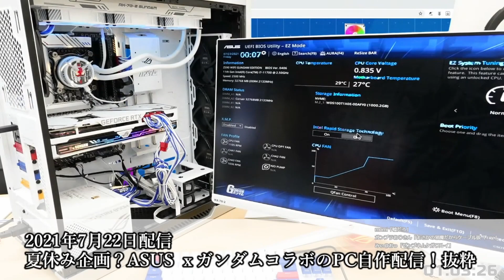僕がいちばん「ASUS ｘガンダムコラボPC」をうまく組めるんだ！（リベンジ編）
ASUS ｘガンダムコラボのPC と戯れている動画です。
前回の動画であまりにも中途半端な状態で終わってしまったので、その続きです。
趣味です。自己満足です。

‹目次›
0:00:00  2021年7月22日配信 夏休み企画？ASUS ｘガンダムコラボのPC自作配信！抜粋

0:00:30 前回のあらすじ。

0:00:48 見つけたぞ！画面が映らない原因を！！

0:01:40 ガンダムコラボ PC の中身をもっと白くしたい。

0:04:15 ガンダムPCを（改めて）起動っ！

0:06:30 パーツ追加作業。まずは一旦解体。

0:10:20 CPUをCore i9に変更、メモリーも白くしてひとまず完成！って事にしておこう。

‹PCパーツ構成›

・PCケース ROG STRIX HELIOS GUNDAM EDITION
・マザーボード Z590 WIFI GUNDAM EDITION
・ビデオカード ROG STRIX GeForce RTX™ 3080 GUNDAM EDITION
・CPUクーラー ROG STRIX LC 360 RGB GUNDAM EDITON
・電源ユニット ROG-STRIX-850G-WHITE-GUNDAM

・キーボード ROG STRIX SCOPE TKL GUNDAM EDITION
・ゲーミングマウス ROG STRIX IMPACT II GUNDAM EDITION
・ヘッドセット ROG DELTA GUNDAM EDITION
・マウスパッド　ROG SHEATH GUNDAM EDITION

・ゲーミングモニター ROG Strix XG279Q-G GUNDAM EDITION
・Wi-Fiルーター RT-AX82U GUNDAM EDITION